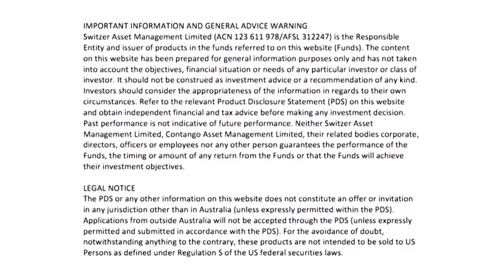Switzer Dividend Growth Fund portfolio update - September 2019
SWTZ outperformed in September 2019 with a broad group of stocks contributing to the result.